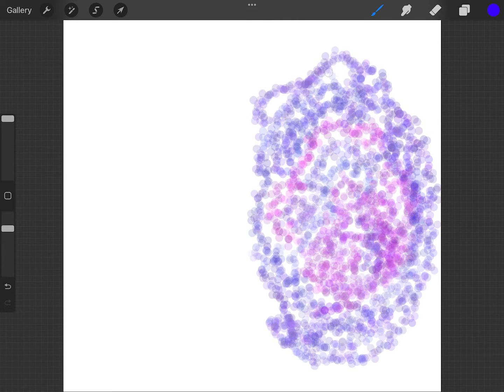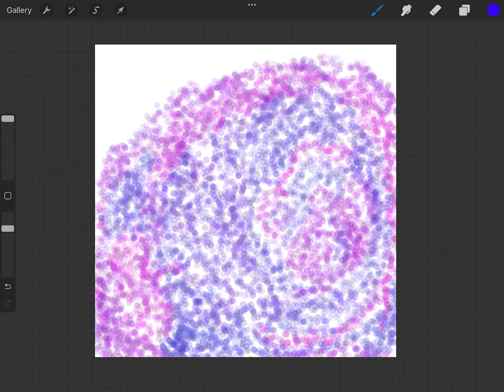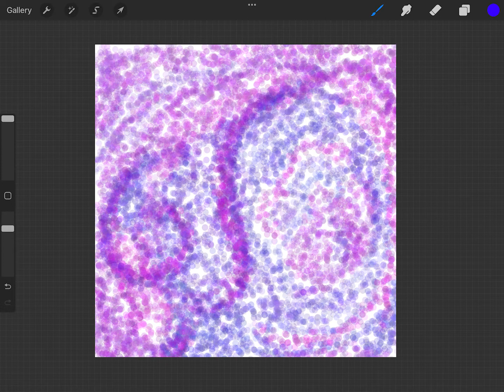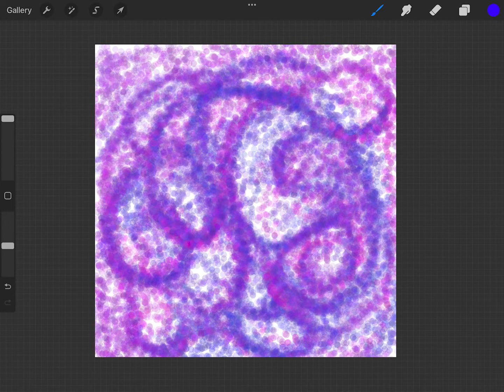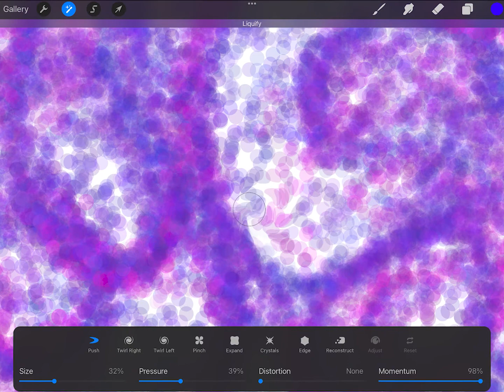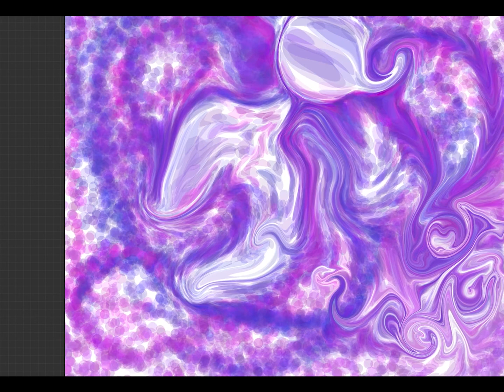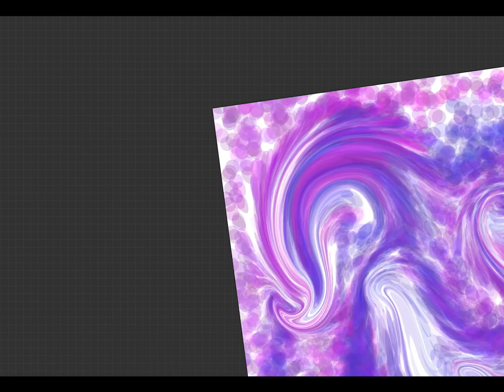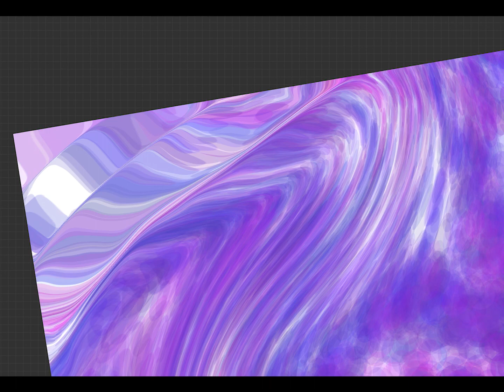Creating art during Ketamine therapy, Episode #2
In my second attempt, I work through the effects while drawing and discussing the importance of the art viewer's imagination during an aesthetic experience. I also go into how practicing using adjectives to describe the perception of things that are unfamiliar or ambiguous helps us become more comfortable and confident access our imaginations. Enjoy!